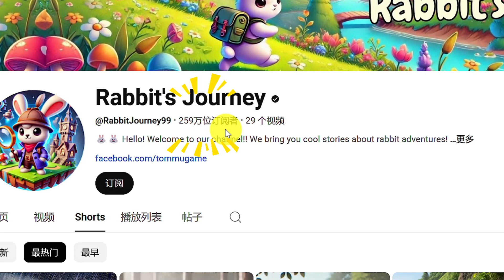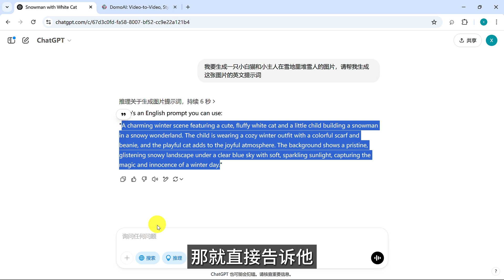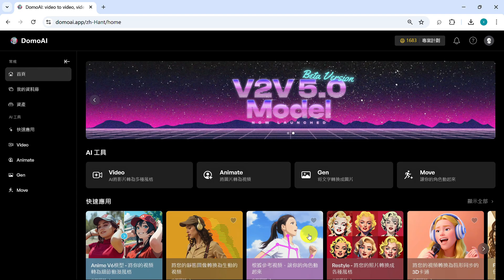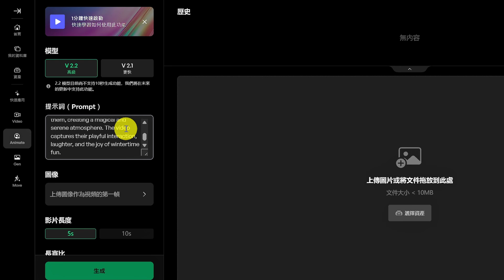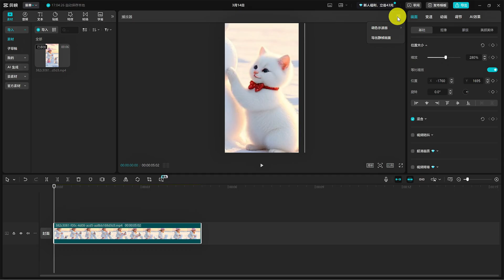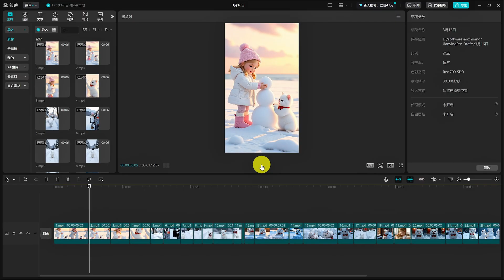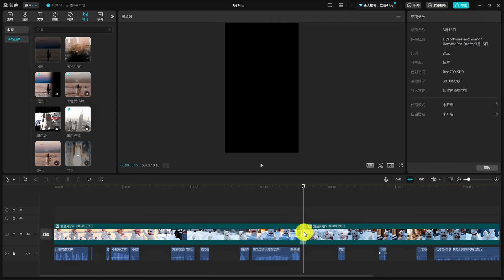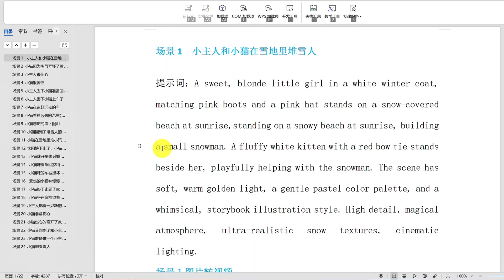从0到1！AI短片制作全流程教学，看完直接变现！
你绝对想不到！这个账号仅用29条AI视频就狂揽259万粉丝，单条视频最高1.6亿播放！🔥 本期全程实操演示：从0到1复刻爆款短视频的全流程！
你将看到：
1、如何获取精准提示词，让AI生成超高质量图片；
2、实操演示图片到动画视频的无缝转换；
3、后期音效和剪辑技巧，让视频效果更生动、流畅。

0:00 ai短视频现状
1:09 如何获得提示词
3:20 制作视频
7:44 后期剪辑